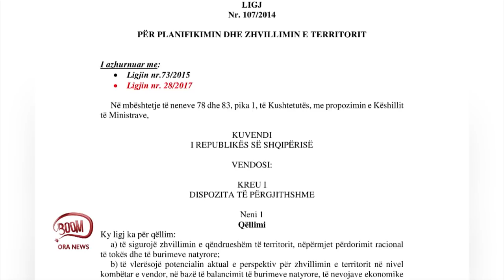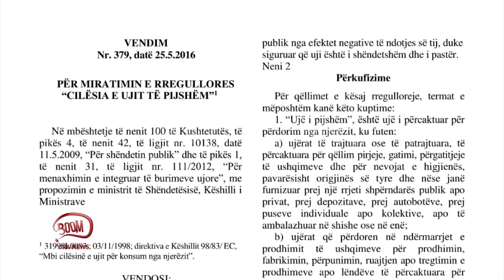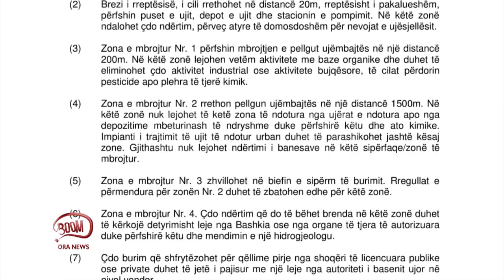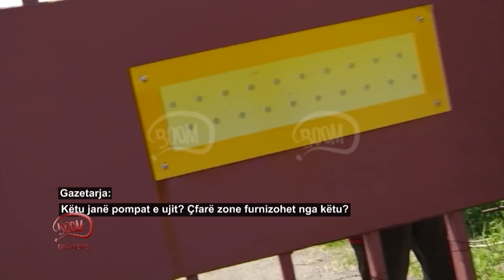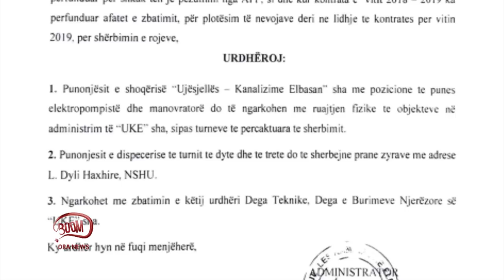BOOM - 28 maj 2019 - Denoncimi, depot e ujit në Elbasan pa roje sigurie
Në emisionin BOOM ka mbërritur një denoncim në lidhje me sigurinë e depove të ujit në qytetin e Elbasanit, të cilat prej më shumë se një jave janë lënë pa ruajtje. Këto janë objekte të rëndësisë së veçantë dhe duhet të kenë ruajtje fizike 24 orë.

Nga një vëzhgim i BOOM në depon e ujit në Krastë të Elbasanit, çelësi i depos ndodhej poshtë një guri.

Gazetarja: Punonjës je? Çfarë pune bën?

Punonjësi e depos së ujit: Manovrues. Pse s`i është puna?

Gazetarja: Roja ku është?

Punonjësi e depos së ujit: Di gjë unë ku është roja?

Gazetarja: Keni roje për momentin?

Punonjësi e depos së ujit: Jo.

Gazetarja: E kishit futur çelësin poshtë gurit ë?

Punonjësi e depos së ujit: Po.